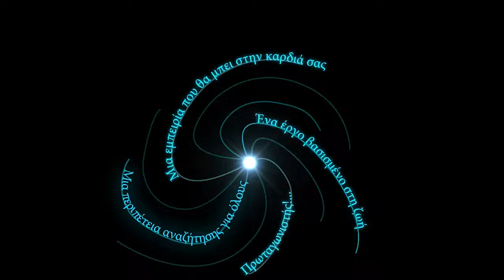Filoσοφία για τη Ζωή